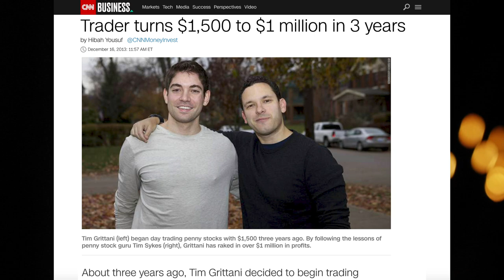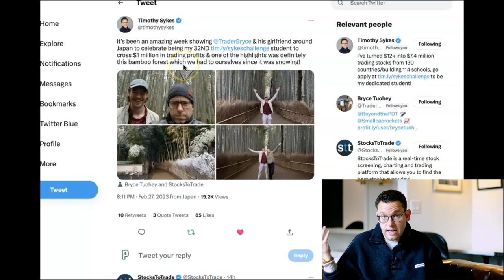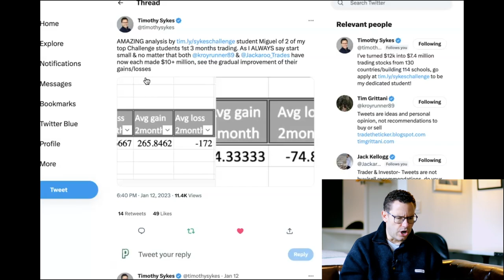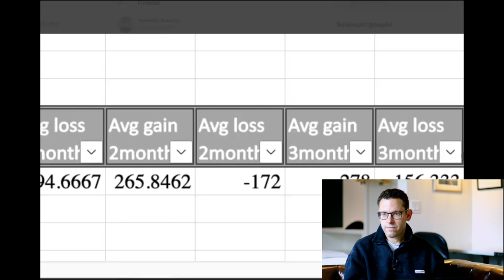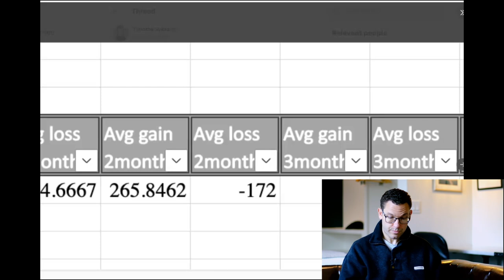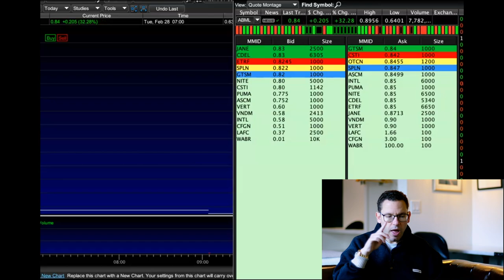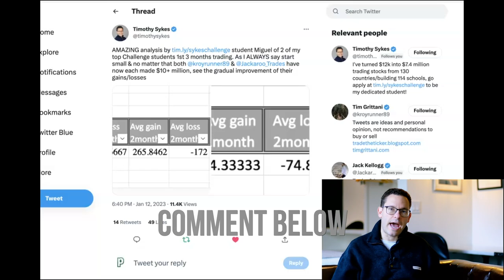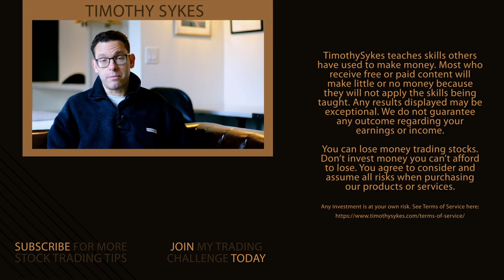Breaking Down the Beginnings of Two 8-Figure Stock Traders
⭐️ Get the same education Tim Grittani & Jack Kellogg received.

It’s been 10 years since CNN released an article highlighting Tim Grittani, my second millionaire student’s, trading journey to his first $1 million… And I have an idea on how to celebrate this 10-year anniversary but I’m going to need YOUR help. Learn more in this lesson!

🔴 FULL DESCRIPTION:

Both Tim Grittani and Jack Kellogg started with just a couple thousand dollars and achieved 8-figure trading success after joining my Challenge. In fact, I’ve helped mentor 32 students to financial freedom.

So I wanted to circle back to the beginning of their journeys. In today’s video lesson, discover…

Their average gains and losses in the first three months of their trading journeys.

How their first three months of trades differ…

What the realistic expectation for any trader in year one should be…

What they did that allowed them to have an edge over others later on…

Why I need your help (and how this will help you)!

Tell Tim Grittani and Jack Kellogg  “I want to dig into your early trading!”